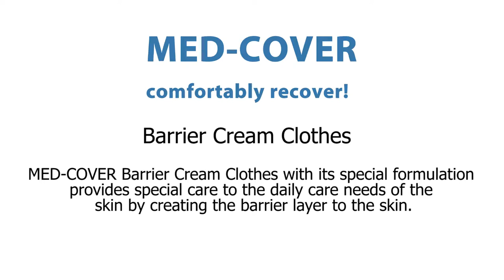Med-Cover Barrier Cream Clothes - Inpatient Care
One of the biggest risks in the inpatient cleaning is contamination. Patients with traditional cleaning methods, the environment is extremely high risk of infection. In addition to the risk of infection, the materials used, damage to the natural skin barrier layer, drying the skin over time.

MED-COVER Barrier Cream Cloths creating the barrier layer of the skin with a special formulation also allows the daily cleaning needs. The clinical trials prove that the skin in moist conditions can better protects the integrity. Because there is elasticity capability. Regular products eliminates elasticity capabilities make drying the skin, creating cracks in the skin then leads to disintegration.

MED-COVER Barrier Cream Cloths with 3% Dimethicone in product content helps to protect the skin from external factors by creating a barrier layer, aloe vera , Vitamins E, chamomile extract and pro vitamin b5 allows the skin to be more healthy. It also helps to recover the water lost from the skin with Phospholipid the content.